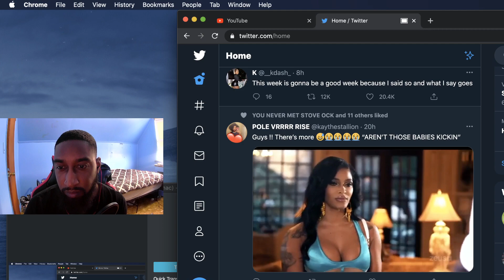Double Homicide is back for more (Joseline's Cabaret) reaction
Bro I didn't think it could get any worse than that. This woman is the gah damn devil.